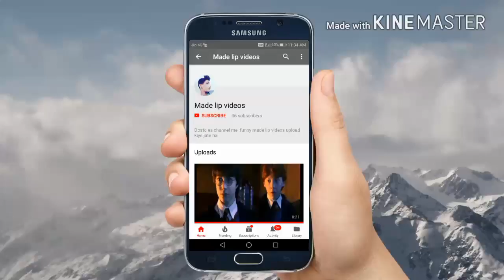Madlipz video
Dubbed by Rinku Meena